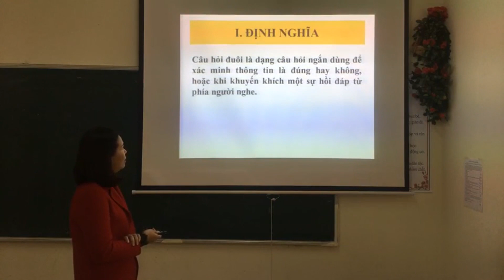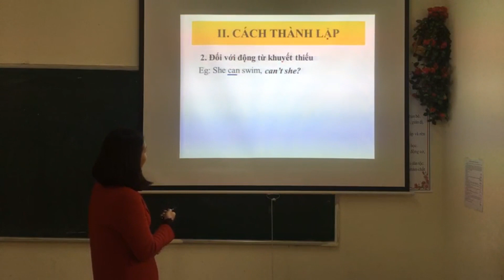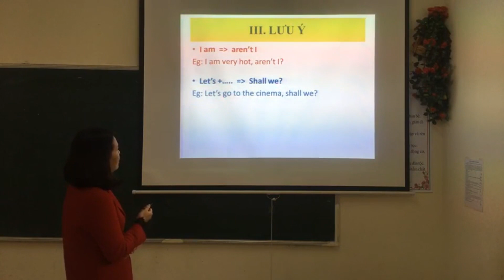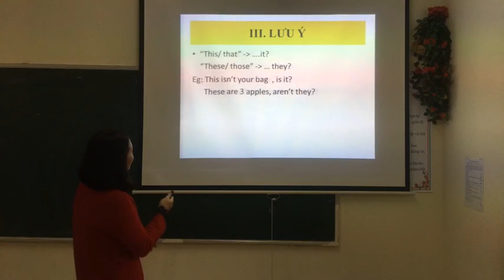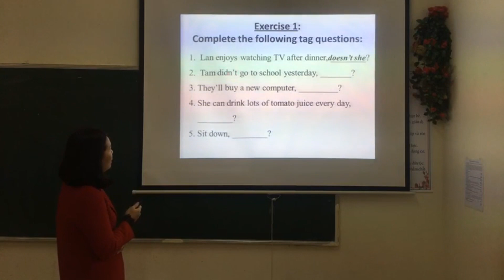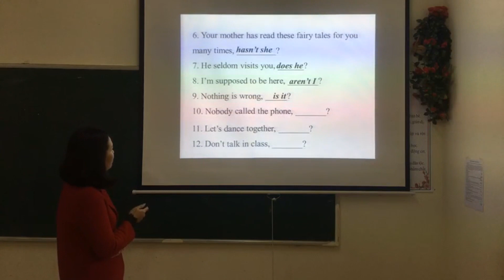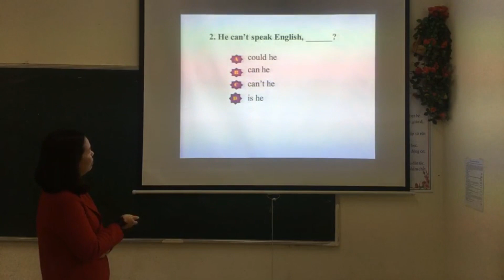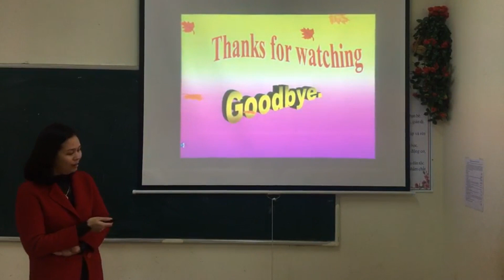Chuyên đề Tiếng Anh 9 cho học sinh lớp 9 thi vào 10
Chuyên đề Tiếng Anh dành cho học sinh lớp 9